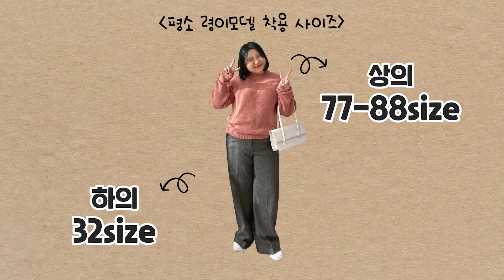[158cm 80kg🐥88사이즈] 돈낭비❌따라만 입으면 문제 해결! 화사한 봄코디 TIP✔️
✅더보기 누르고 착장 정보 및 EVENT 참여하기✅

💌EVENT💌

봄!하면 생각나는 화사한 이모티콘을 댓글로 남겨주세요🌼🌷🌺🌱🌹💐🐥
추첨을 통해 2분께 🎁영상에 나온 코코트위드 가디건🎁을 선물로 드려요❣️

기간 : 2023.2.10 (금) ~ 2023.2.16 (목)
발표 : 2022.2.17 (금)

🚨, 댓글로 당첨여부를 알려드리니 꼭! 꼭! 대댓글을 확인해주세요.
발표 후 7일이 지나도 연락이 닿지 않는 경우 이벤트 당첨은 무효처리 됩니다.

(00:00)
플러스 사이즈 "령이" 모델 스펙 소개 (00:38)

🏷️look 1 (00:58)
모렌트 블라우스(light teal,3사이즈)

🏷️look 2 (01:37)
페어리 니트(yellow,F사이즈)

🏷️look 3 (02:17)
코코트위드 가디건(L.teal,2사이즈)

EVENT (03:41)

✔️'핫핑TV'는 깨끗하고 건강한 댓글 문화를 지향하며,
부적절한 악성 댓글은 무통보 삭제될 수 있습니다.